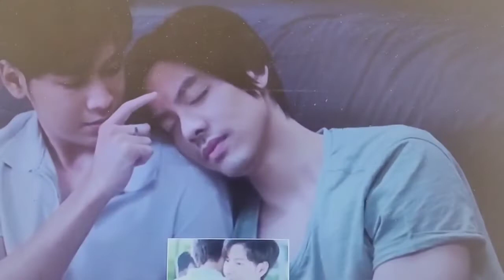Singto boys mashup(:)2022 Singto Prachaya' Boys(BL-Edits)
Singto Prachaya Ruangroj :)bl couples collection.

I don't have own copyright.
I made this video edit for just fun ,, love ❤for bl shows.
All copyright goes to respective channels, Shows, and great Actors,

Friend zone 1#
Friend zone 2
Baker Boys#Thanat Lowkhunsombat#singto Prachaya Ruangroj
Paint with Love tae darvid kreepolrerk#singto Ruangroj:- Channel 3
He is coming to me#ohm pawat😉.
song :-World of fire#denis first and arjay đang.
album:-
original network s:
LINE TV
GMM One LINE TV
and
Channel 3